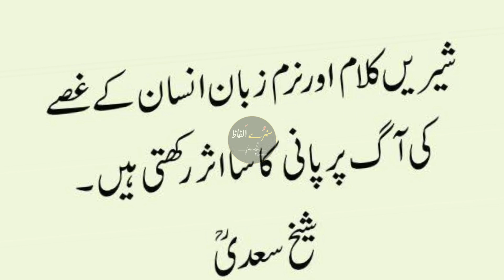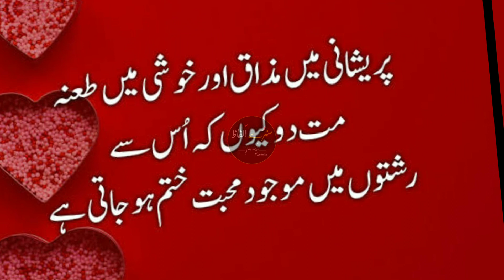Zindagi gozarne ke ahem osul || Golden Words